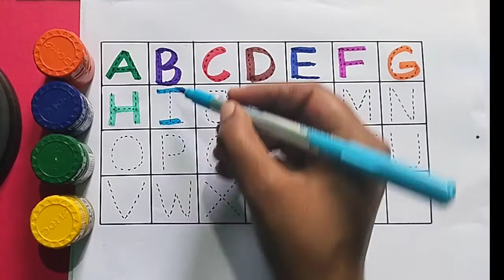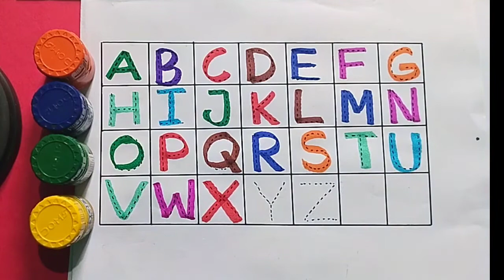Abcde, phonics song,A for apple,b for ball,Alphabet,छोटे बच्चों की पढ़ाई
A for apple,b for ball, Alphabet,छोटे बच्चों की पढ़ाई,

your search-
online class
abcd song
abcdsong
abcd_song
hindi alphabet
hindi_alphabet
hindialphabet
आसेआम
आ_से_आम
क से कबूतर
क_से_कबूतर
A se anar
A_se_anar
Aa se aam
Aaseaam
Aa_se_aam
a for apple
a_for_apple
b for ball
bforball
b_for_ball
Hindi varnmala
Hindi_varnmala
हिंदी वर्णमाला
हिंदी_वर्णमाला
हिंदीवर्णमाला
हिंदी व्यंजन
हिंदी स्वर
हिंदी स्वर व्यंजन
हिंदीस्वरव्यंजन
हिंदी वर्ण वर्णमाला के अक्षर
kids song
kids_song
Hindi
English